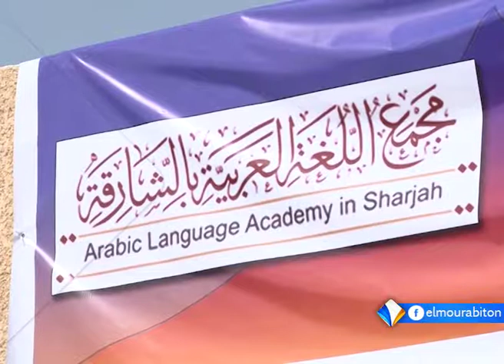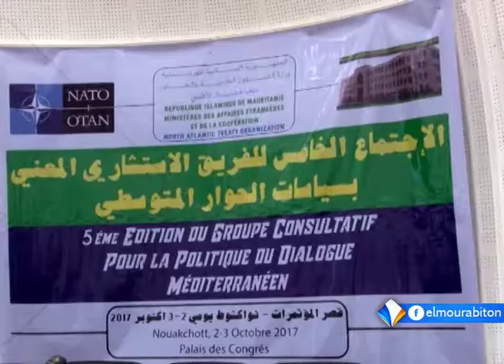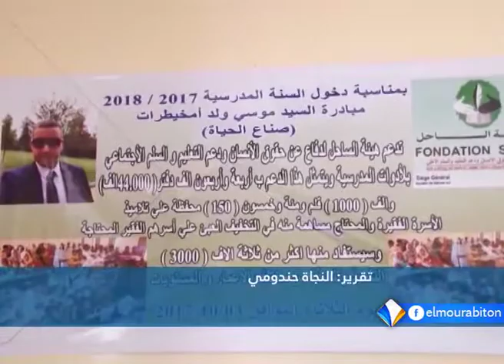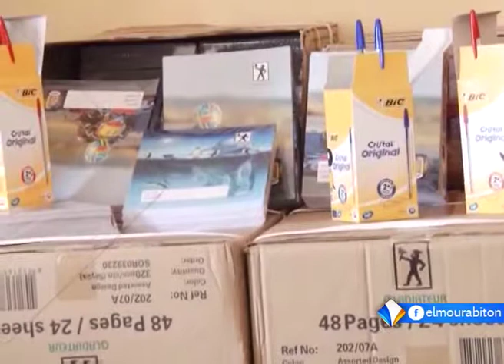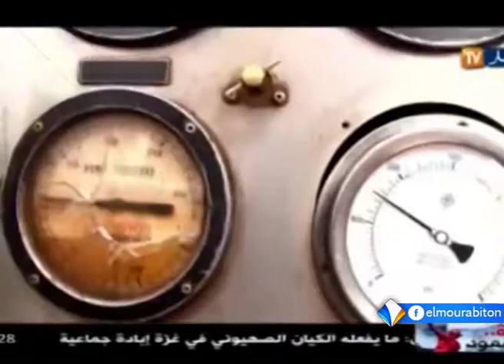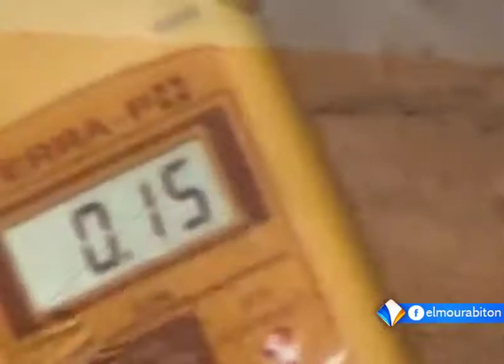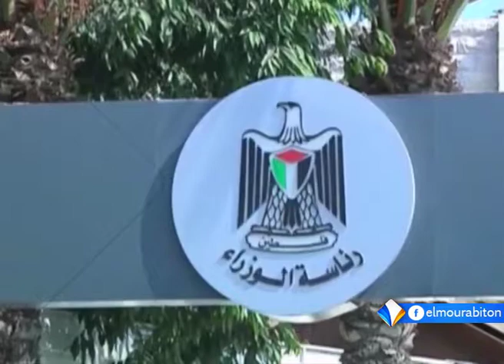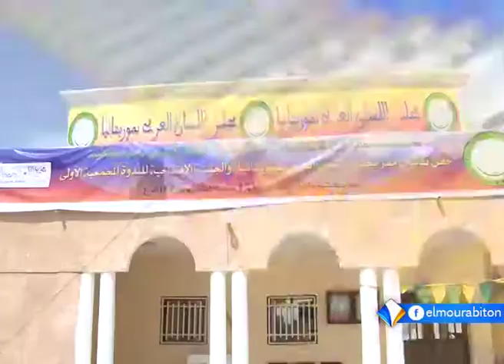نشرة أخبار السادسة 04ـ10ـ2017 من قناة المرابطون.